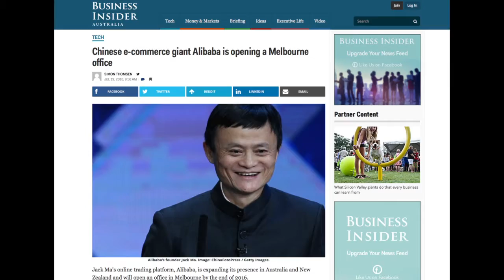Alibaba in Australia: James Hudson of Alibaba in conversation with Robert Dunne of Savills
Alibaba is a Chinese e-commerce company founded in 1999 by Jack Ma with the website Alibaba.com, a business-to-business portal to connect Chinese manufacturers with overseas buyers. The company went public in September 2014 raising US$25 billion, making it the largest IPO in history. Alibaba's version of eBay.com is one of the 20 most-visited websites globally with 434 million monthly active users. Alipay  accounts for roughly half of all online payment transactions within China.  Alibaba became the world's largest retailer as of April 2016. It offers China’s version of YouTube, music, travel services, restaurant reviews and a platform to order takeaway food. In a recent event where celebrity Angelababy, known as China’s Taylor Swift, live streamed the new Maybelline lip gloss 10,000 units were sold in only two hours. Alibaba is also branching into other areas, including virtual reality to transform the consumer experience, and integrating its platform with an internet car. The company’s 2016 expansion into Australia and New Zealand is seen as an important step, and the company’s goal was to help local businesses trade on its platforms. Australia is already ranked fourth in sales volume on Tmall Global, Alibaba’s international online platform that allows direct sales to Chinese consumers, behind the United States, Japan and Korea.